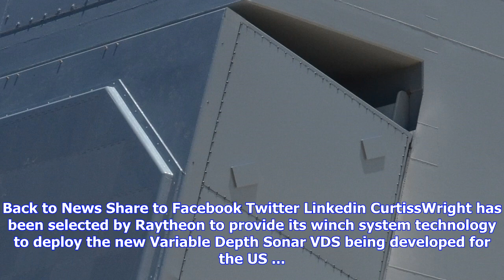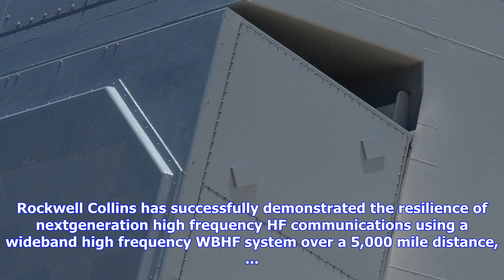Breaking News | An/spy-6(v) radar in multiple target test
An/spy-6(v) radar in multiple target test

Raytheon’s ANSPY6V Air and Missile Defense Radar has acquired and tracked multiple threatrepresentat...